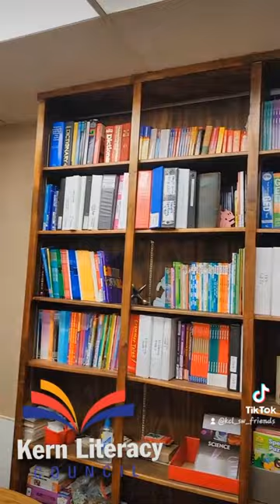kern Literacy Council - Tour 2023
walk through of the new updates to the Kern Literacy Council building 2023